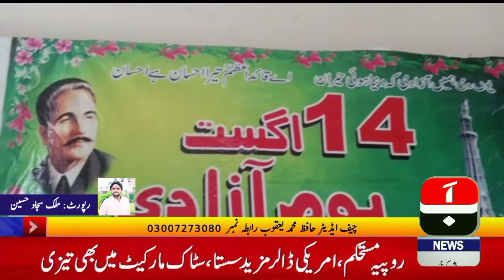abb newsHD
خبر شامل کرتے ہیں شاہکوٹ سے